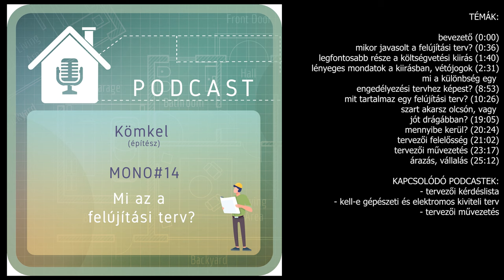PODCAST MONO#14: Mi az a felújítási terv?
0:00 bevezető
0:36 mikor javasolt a felújítási terv?
1:40 legfontosabb része a költségvetési kiirás
2:31 lényeges mondatok a kiirásban, vétójogok
8:53 mi a különbség egy engedélyezési tervhez képest?
10:26 mit tartalmaz egy felújítási terv?
19:05 szart akarsz olcsón, vagy jót drágábban?
20:24 mennyibe kerül?
21:02 tervezői felelősség
23:17 tervezői művezetés
25:12 árazás, vállalás